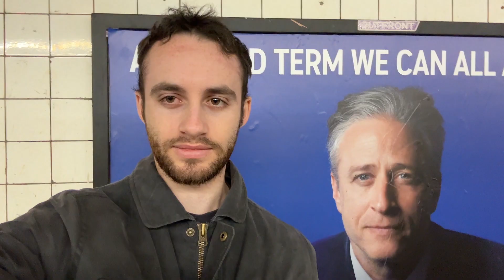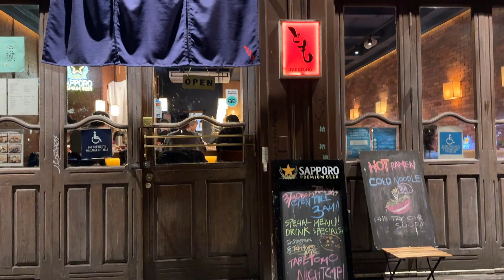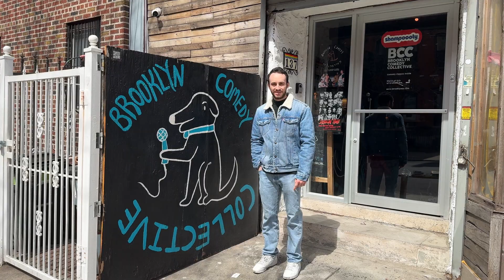NYC Vlog | Best Bagels & New Pancake Obsession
I ate a lot of food in different neighborhoods but this was very breakfast-
heavy foods.